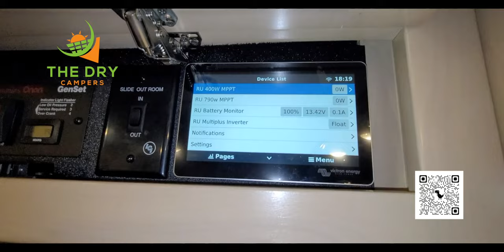SMALL Class B roof covered in SOLAR 😲 | RV solar installation on a Regency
Check out this week's install on this 2019 Regency Ultra Brougham 25MB!👇 Click “show more” below for more info!!

We installed:
2 - 400-watt Q.Peak DUO Panels ☀️
4 - 100-watt Renogy Panels☀️
6 - 100amp Lithium Battle Born Batteries 🔋
1 - Victron BMV Battery Monitor
1 - Victron Multiplus II 3000W Inverter
2 - Victron MPPT 150/85
1 - Cerbo GX
1 - Touch 70 Screen
We also made a custom rail mount for the 400-wall panels.

As The Dry Campers, we travel the country installing solar and lithium on RVs. Please be sure to check out other videos and our website.

🗓 Our 2023 schedule has opened! 🙌 we are currently scheduling installs.

📲 If you would like your own consultation, please view our website, check out our process view our availability calendar then schedule a time for a conference call with Mike. We're unfortunately unable to take on DIY scenarios.

-Dan L.
-Cindy & E
-Scott M
-Michael & Jackie
-Michelle & Clayton
-Jim & Evelyn
-Bill & Nana
-Jeff C
-Scott W.

Some of our favorite RVing products:
👉Water bladder
👉Zero G Water Hose
👉Wash & Drain Bucket
👉Renogy Z Bracket - 4 set
👉Renogy Eclipse 100W Solar Panel
👉Camco Stabilizing Jack Pads
👉Oxygenics Shower Head

We are not a DIY help channel and our videos are by no means a way for anyone trying to attempt this as a DIY project. We always suggest hiring a professional to do these in-depth projects.*